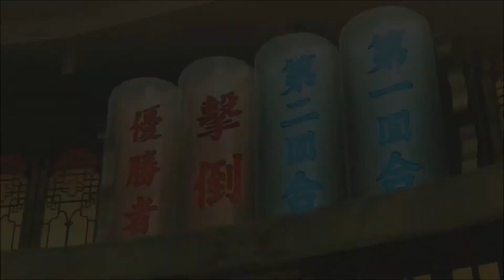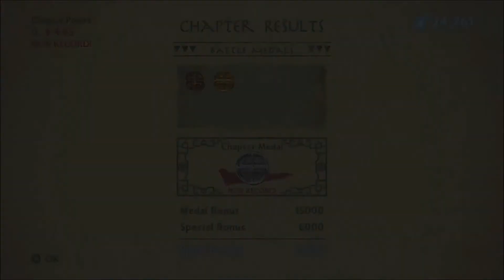Scrub Plays The Legend of Korra Ep.01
Let this journey into a 15 dollar downloadable video game begin.